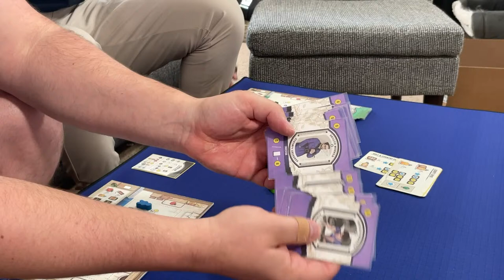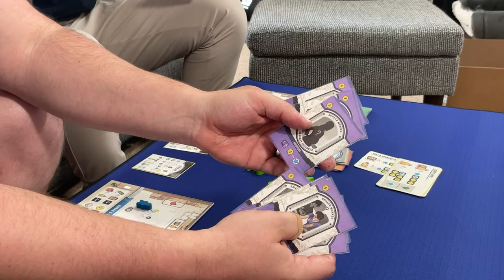Saturday Morning Board Game Show—April 2021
Join the whole Tantrum House crew LIVE as they show off a few of the games they've been playing recently. There will be plenty of laughs, prices, and fun—for sure!